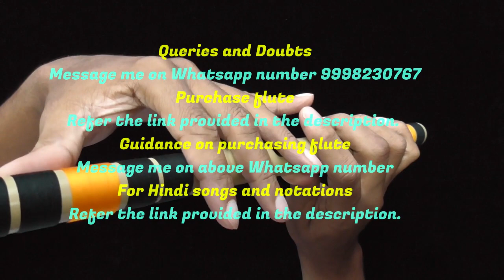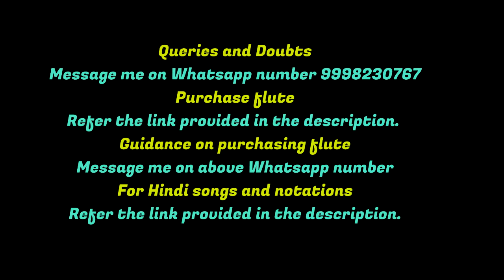SH01 | Flute | Use of 7th hole